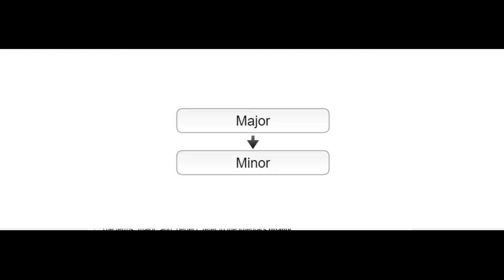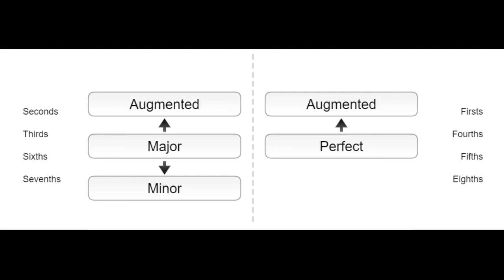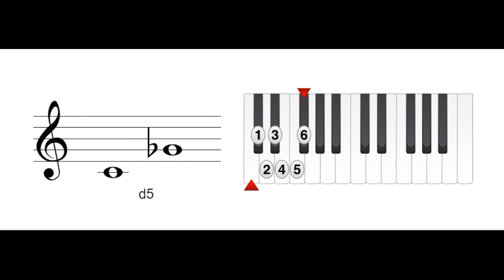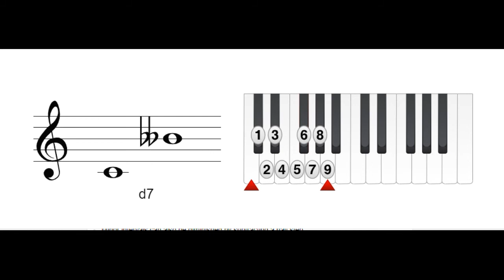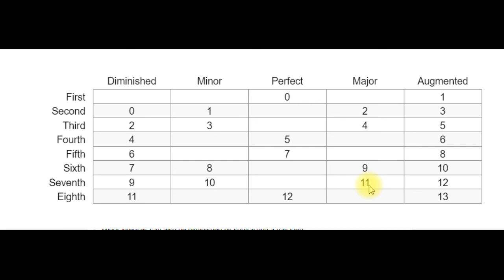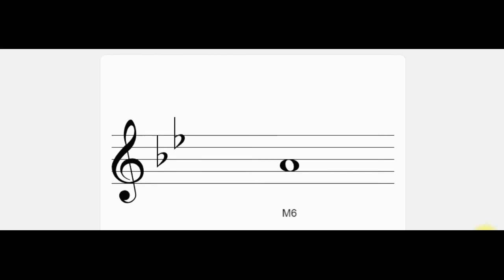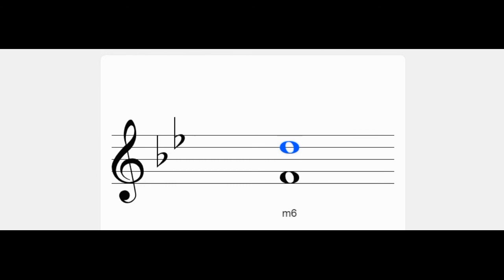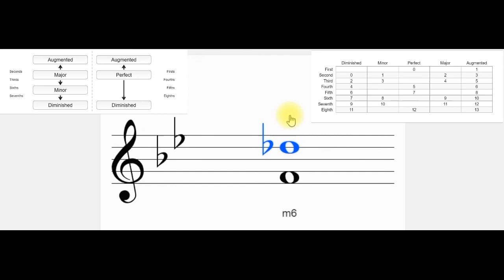Specific Intervals- Grade 08 and 09 (Major/minor/Perfect/Augmented /Diminished)